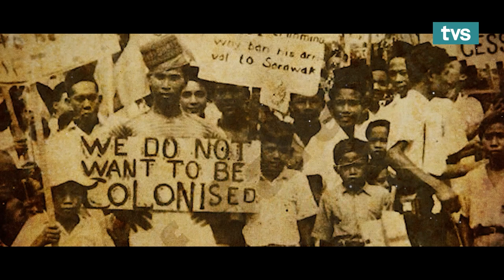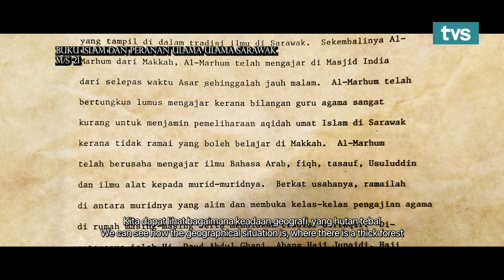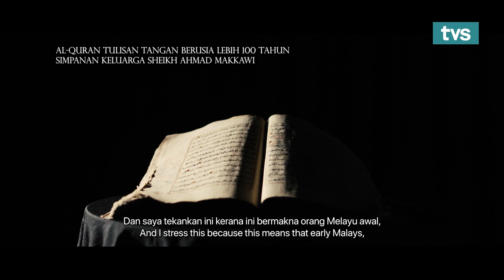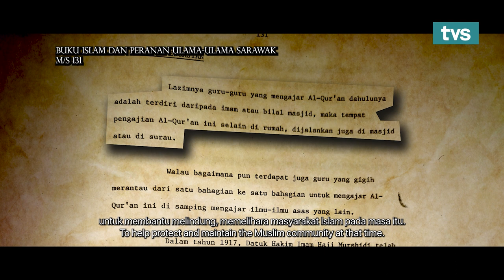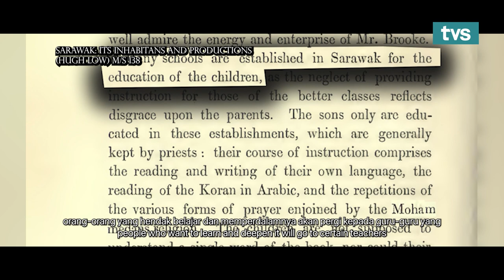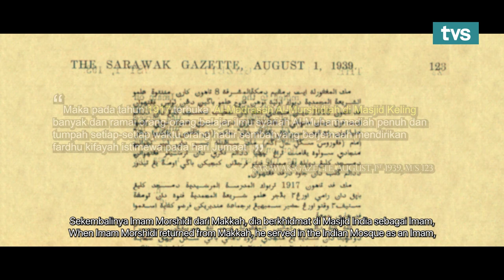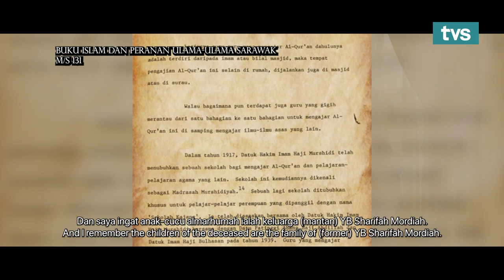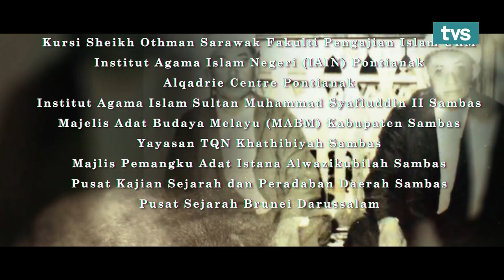Pendidikan & Tradisi Ngaji | Salam Nusantara | EP 10 | TVS Entertainment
EPISOD 10 : PENDIDIKAN DAN TRADISI NGAJI

Episod ini menyajikan maklumat tentang tradisi Ngaji dan kepentingan pendidikan

Bagi masyarakat Muslim di Sarawak, pendidikan agama adalah menjadi keutamaan, demi menunaikan tanggungjawab mereka sebagai Muslim yang taat kepada perintah Tuhan

Dalam masa yang sama, perkembangan awal sekolah formal di Sarawak juga disorot. Lebih menarik, para agamawan di Sarawak menunaikan tanggungjawab keilmuwan mereka dalam tradisi berfaqir.

📌 Salam Nusantara
🗓 Setiap Selasa, Rabu dan Khamis Sepanjang Bulan Ramadan
⏰ 6:15 Petang
📺 TVS Saluran 122 Astro

Saksikan Episod penuh di Youtube TVS Entertainemnt setiap Selasa hingga Khamis, 9 Malam